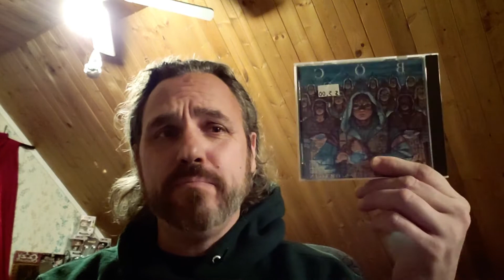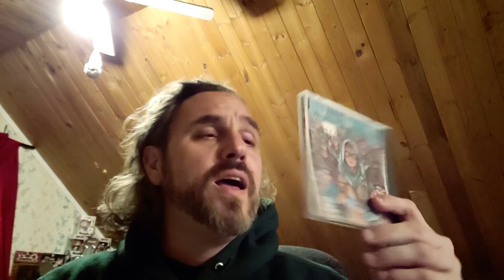Album Review 158 - Blue Oyster Cult - Fire of Unknown Origin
BOC (Blue Oyster Cult) is one of those bands that is horribly overlooked because they tend to be a little Sci-Fi themed in their lyrics. That needs to stop.